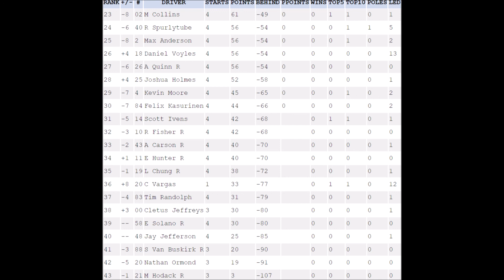S17 SAROL Cup Series R4 Atlanta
Christian Vargas is back of this series everyone. For this race he is replacing Nathan Ormond, who's not cleared to race after accident at Las Vegas.